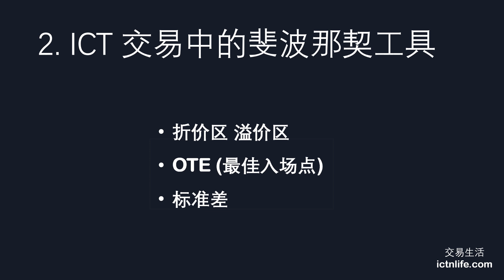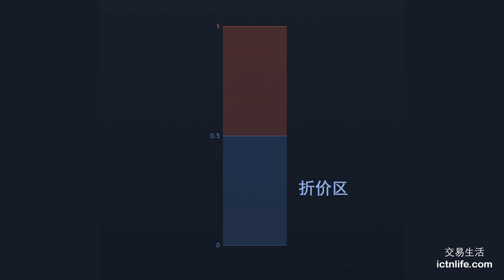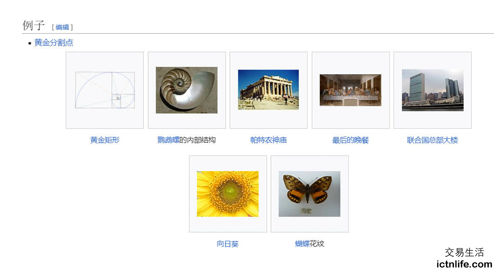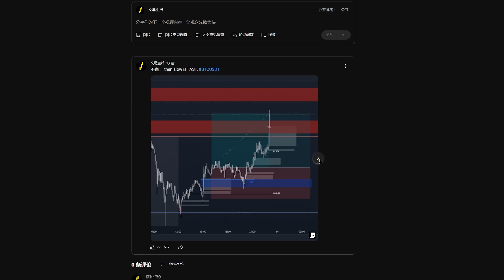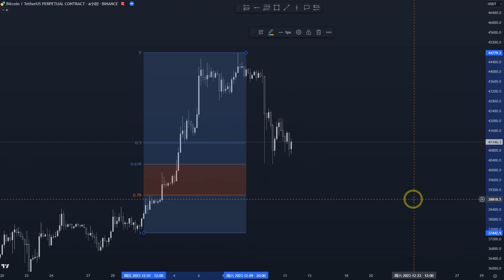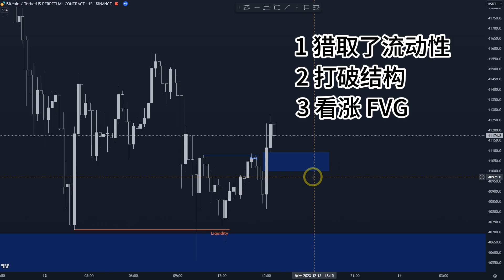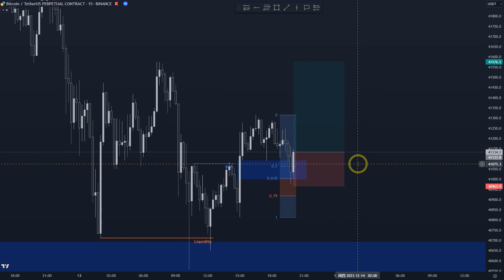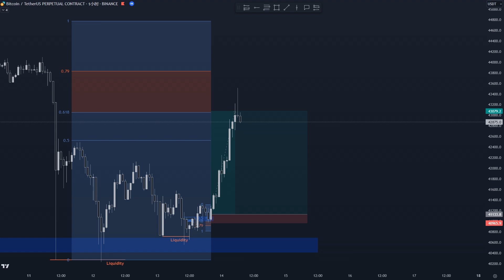交易什麼時候做多,什麼時候空，它教你！ ICT 基礎系列之斐波那契 Fibonacci 黃金分割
可能是最實戰的斐波那契 Fibonacci 簡明課程
從此不再追漲殺跌，跟聰明錢一起用黃金分割分割黃金
1 什麼是斐波那契
2 怎麼用
3 實戰

查看更多進階課程和實戰内容

外匯黃金和期貨指數CFD交易平台 Pepperstone 激石